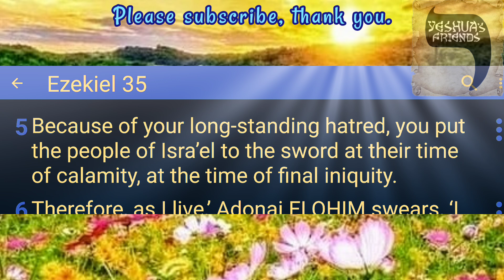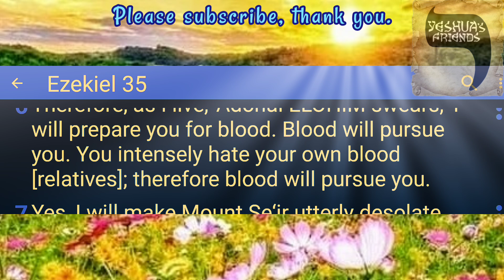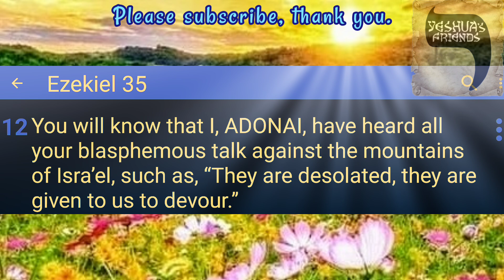Bible Reading on Ezekiel 35 CJB Version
Judgment on Idumea